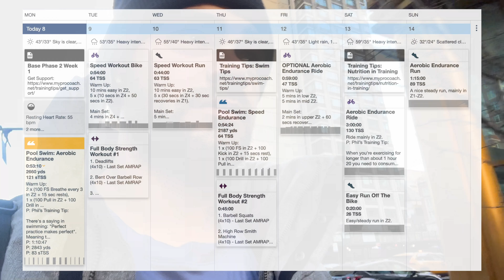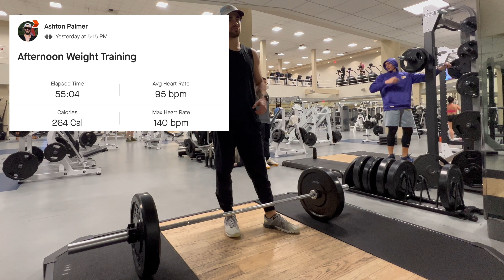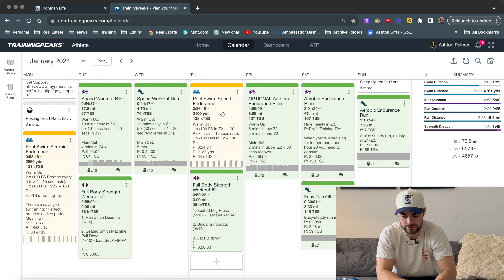My swim workouts will never be the same & my new biggest fan | Ironman Prep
This week was a big week of training and first week with the newest member of our fam. Looking forward to what next week has in store.

Timestamps:
0:00 - Monday | Swim
2:00 - Newest member of the family
2:42 - This penthouse will blow your mind
4:41 - Tuesday | Speed Bike
7:04 - Tuesday Night | Changing the type of deadlifts I do
9:17 - Thursday | My swim workouts will never be the same
12:42 - Friday | Bike
18:04 - Saturday | Longest brick workout so far
25:38 - Sunday | Long Run
26:37 - Training week recap